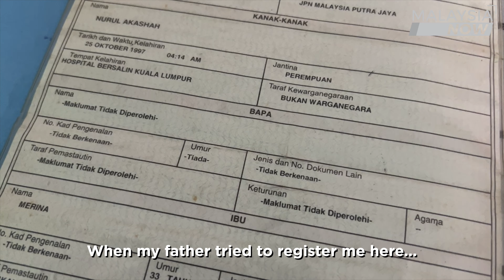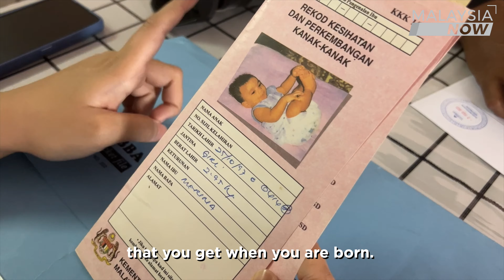Dreaming of Raya as a Malaysian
Nurul Akashah has been fighting for years to be recognised as a Malaysian citizen, doing what she can on her own.